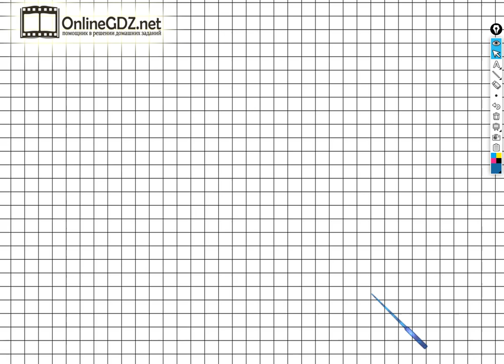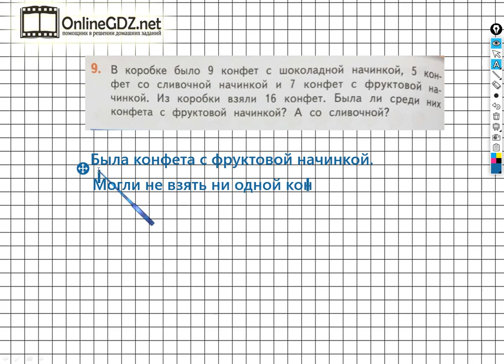Страница 78 Задание №9 - ГДЗ по математике 2 класс (Дорофеев Г.В.) Часть 1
Выполняя задание №9 на странице 78 вам нужно уметь решать задачки с логическим мышлением. Посмотрев наше видео, за 1 – 2 минуты можно выполнить данное задание.